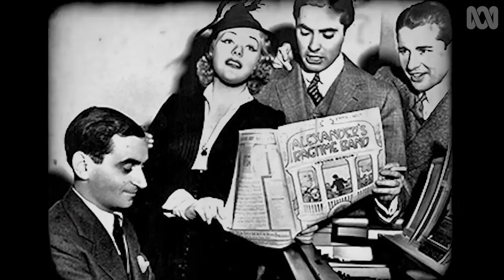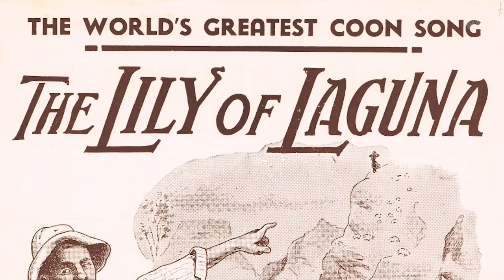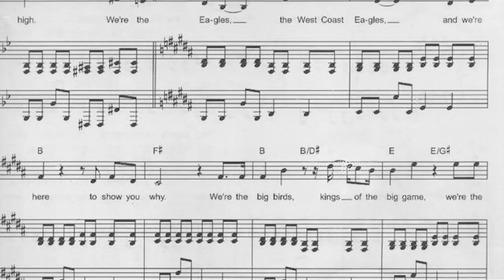What makes a great AFL club song? | What Is Music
Club songs are a huge part of the AFL, but where do they come from and why are they so catchy? Dan Golding from What Is Music explores the weird and wacky history of AFL club songs.